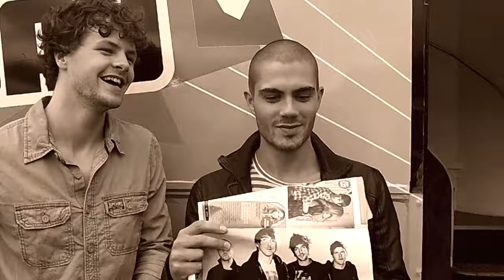The Wanted chat to Mizz at Sainsbury's Super Saturday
The Wanted chat to Mizz at Sainsbury's Super Saturday. Jay and Max are loving Mizz, almost as much as we ♥ them!